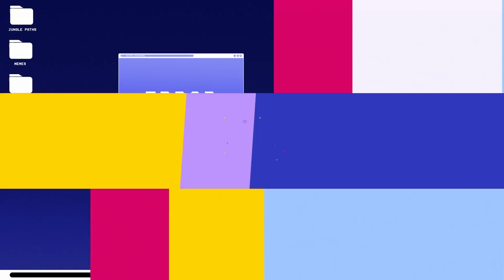C9 VS RGE TIE BREAKER WORLDS 2021 - FULL REVIEW - CAEDREL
Was on the edge of my seat for this whole game.

00:00 - Draft
07:58 - Early Game Options
11:07 - 3V3 Mid Jungle Support
14:40 - Vision Control
19:11 - Objectives and TPs
22:31 - Defence & Offence
25:47 - Sidelane/Consequence From Draft
32:56 - Agency
38:44 - Rogue's Mistake
42:03 - Tempo
46:28 - Objective Lines
52:04 - The Final Push